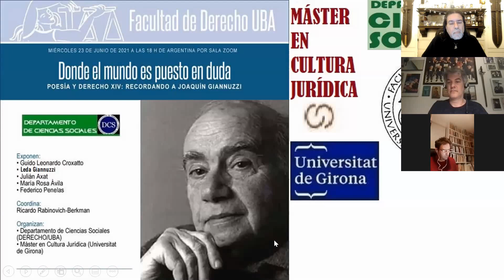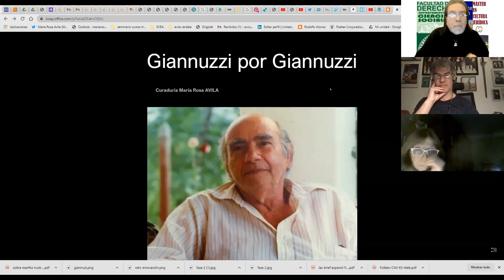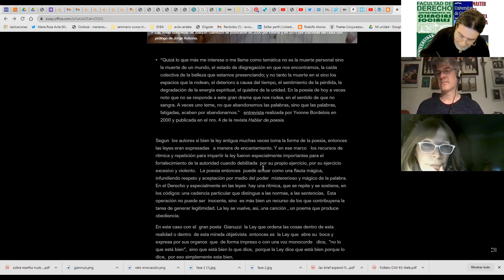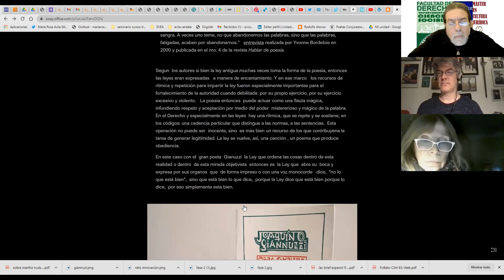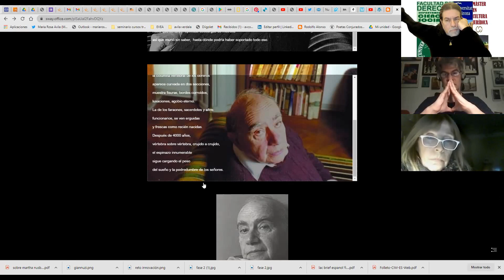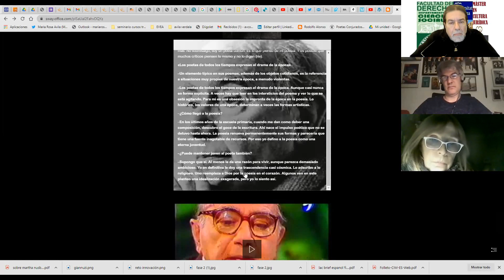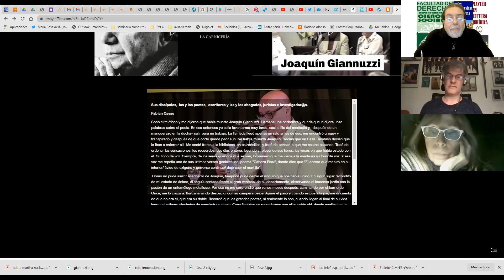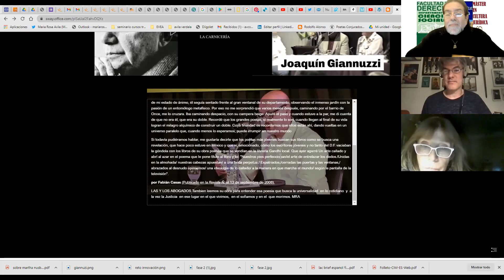DONDE EL MUNDO ES PUESTO EN DUDA. POESÍA Y DERECHO XIV: RECORDANDO A JOAQUÍN GIANNUZZI (DERECHO/UBA)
El Ciclo POESÍA Y DERECHO fue creado en 2014 dentro del Departamento de Ciencias Sociales de la Facultad de Derecho de la Universidad de Buenos Aires. En esta oportunidad (23 de junio de 2021) expusieron: María Rosa Ávila, Leda Giannuzzi (hija del homenajeado), Guido Leonardo Croxatto, Julián Axat y Federico Penelas. Coordinó Ricardo Rabinovich-Berkman. El evento fue coorganizado por el Máster en Cultura Jurídica de la Universidad de Girona (Catalunya).